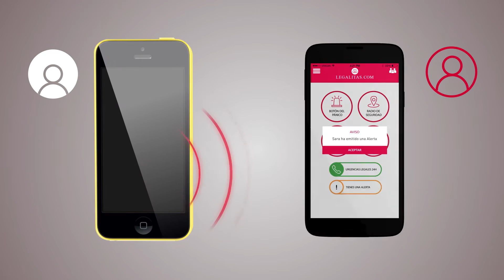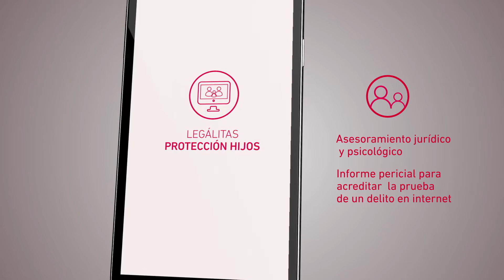Legálitas presenta Legálitas Ya y Legálitas Hijos